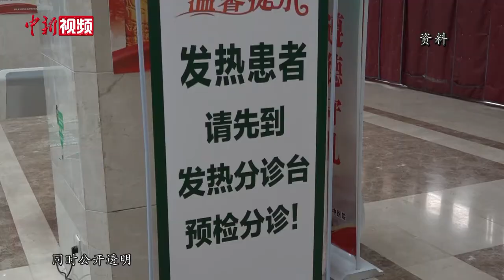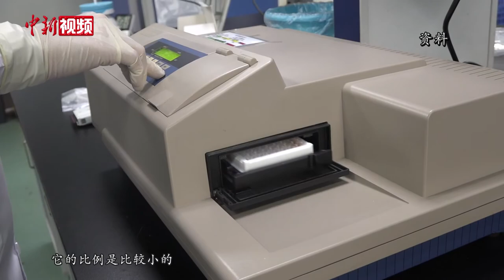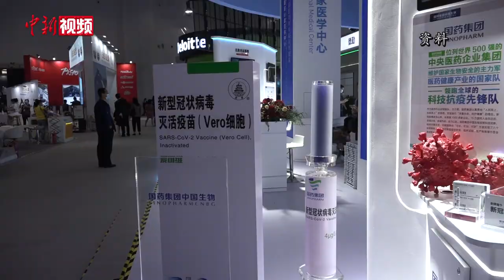全球科学与生命健康论坛举行 钟南山、陈薇话抗“疫”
9月18日，2020中关村论坛平行论坛之一：全球科学与生命健康论坛在北京举行。多国专家学者围绕“科技研发与重大疫情防治”主题展开交流，分享各国抗“疫”及科研攻关经验。会上，中国工程院院士钟南山通过视频，介绍了中国新冠肺炎疫情的防控策略。